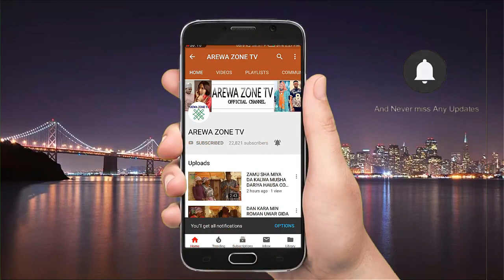Kadafa Azo Ayi Abinda Police Station Zata Rabamu - Musha Dariya